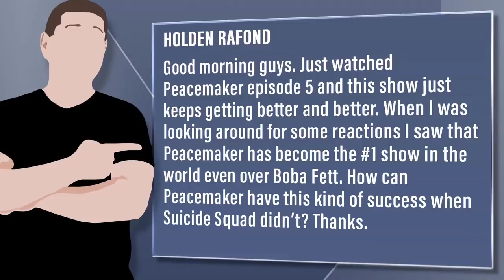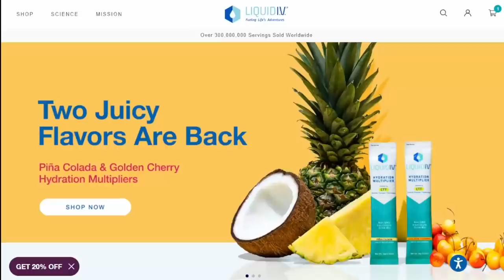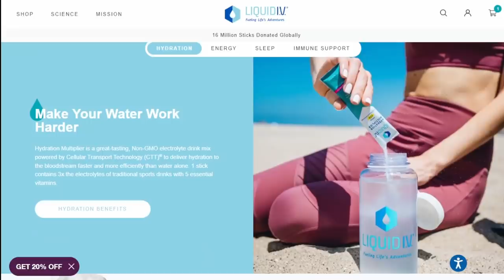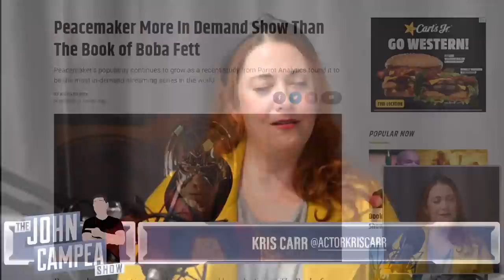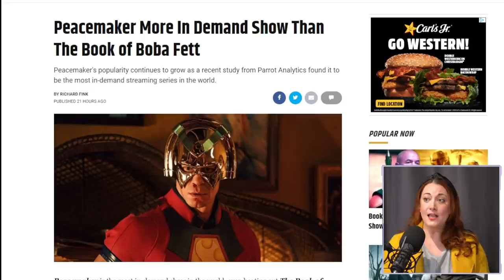Peacemaker #1 In Demand Streaming Series In The World Over Boba Fett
Viewer Question:
Holden Rafond - Good morning guys. Just watched Peacemaker episode 5 and this show just keeps getting better and better. When I was looking around for some reactions I saw that Peacemaker has become the #1 show in the world even over Boba Fett. How can Peacemaker have this kind of success when Suicide Squad didn’t? Thanks.

Mic pre-amps

Streaming Software
Wirecast Pro